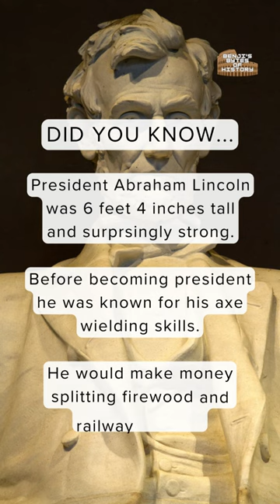A very tall president...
Not many people know about Lincoln's axe skills...

Please ignore